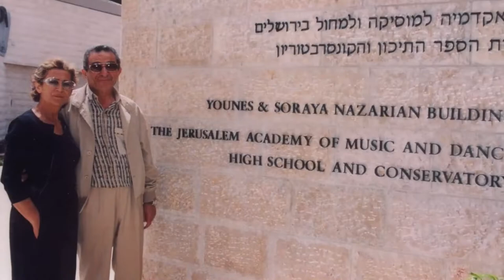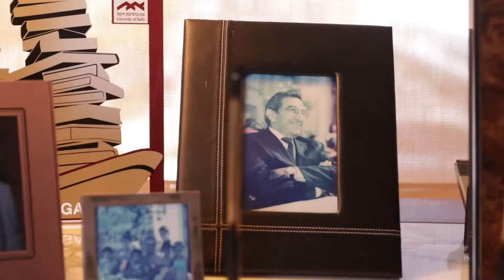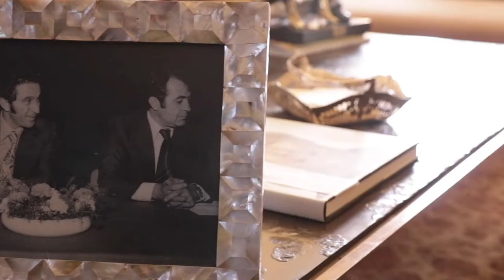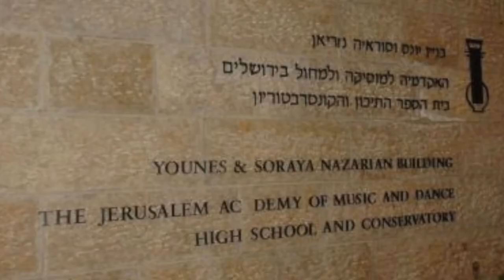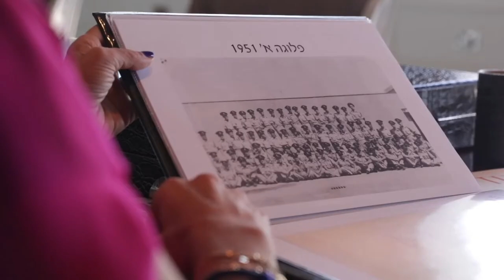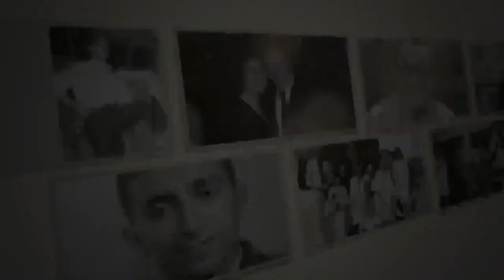UCLA Y&S Nazarian Center for Israel Studies 10-Year Anniversary Celebration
On Monday, April 11, 2022, the UCLA Y&S Nazarian Center for Israel Studies held its 10-Year Anniversary Celebration at the Wallis Annenberg Center for the Performing Arts in Beverly Hills. The event celebrated the center's accomplishments in its first decade promoting the study of modern Israel at UCLA and beyond, honored key supporters of the Center for their visionary leadership, and included a conversation with Israel's minister of transportation and leader of the Israeli labor party, MK (Member of Knesset) Merav Michaeli.